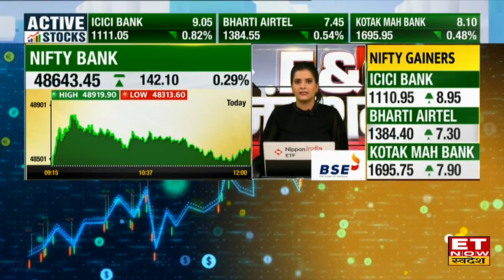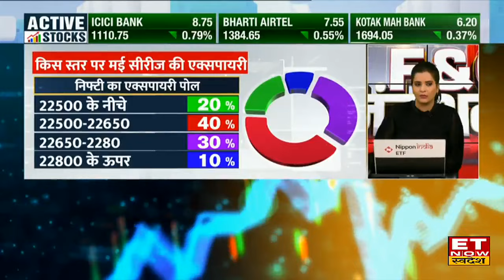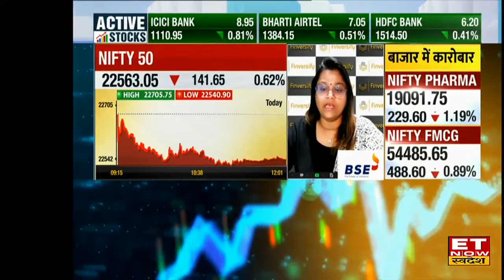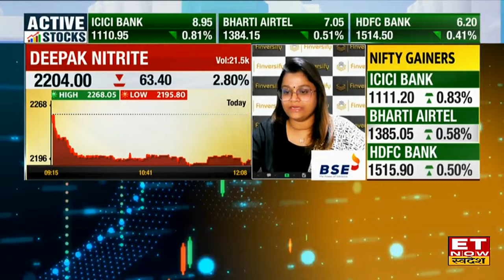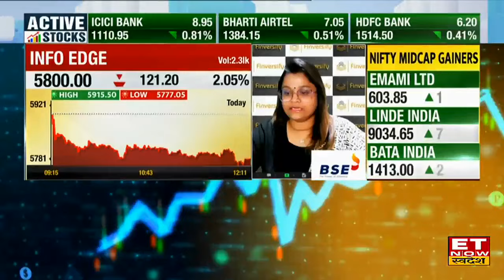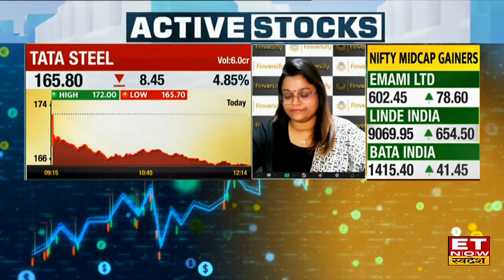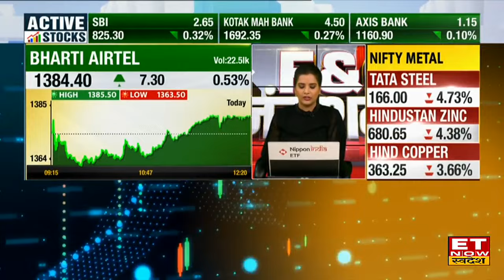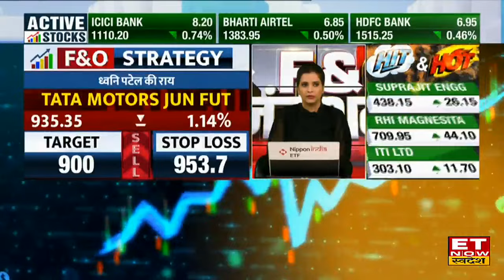FNO Junction: Bazaar में दिखी गिरावट, Expert से जानिए FNO में कहां है कमाई के मौके । ETNS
बाजार में लगातार पांचवे दिन गिरावट. निफ्टी 150 अंक गिरकर 22550 के पास...मेटल, फार्मा और IT शेयरों से दबाव...लेकिन ICICI और कोटक बैंक के दम पर बैंक निफ्टी में हल्की बढ़त...मेटल शेयरों में गिरावट...नतीजों के बाद टाटा स्टील का शेयर 4 परसेंट टूटा...JSW स्टील, SAIL, NMDC भी डेढ़ से 3 परसेंट तक फिसले